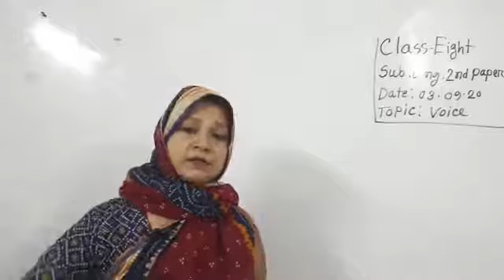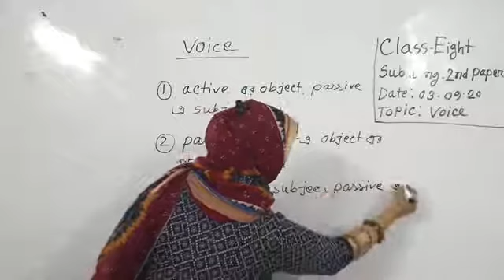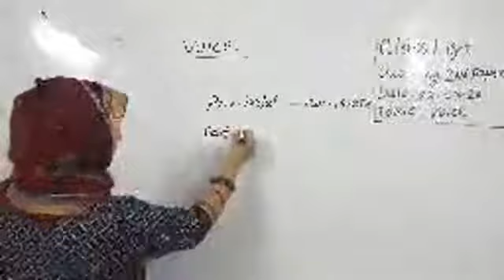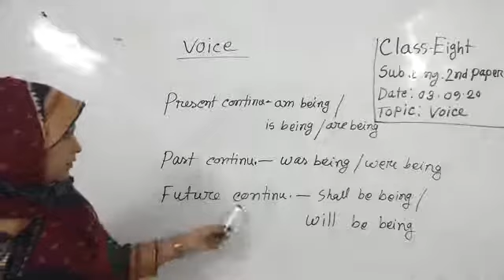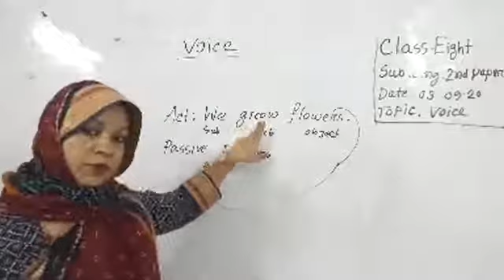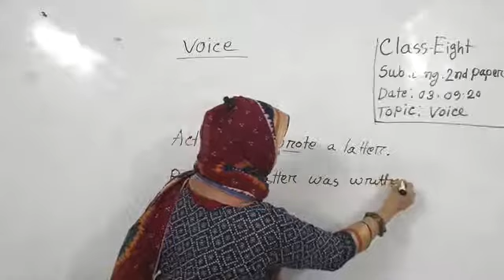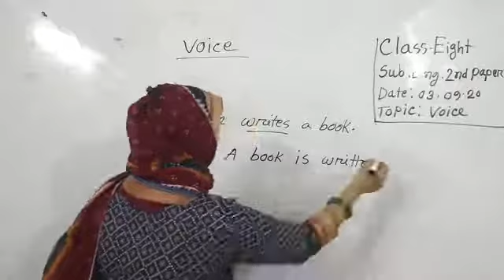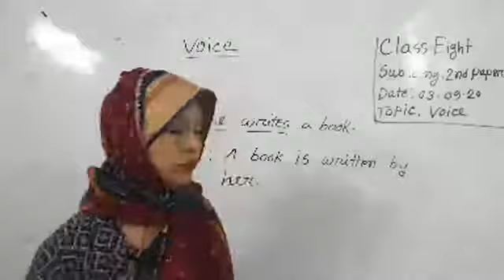Class-8 Subject -English 2nd paper Topic- Voice. Presented by-Khodeza Begum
Class-8
Subject -English 2nd paper
Topic- Voice. Presented by-Khodeza Begum